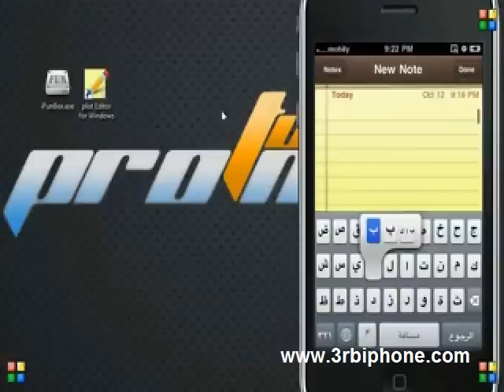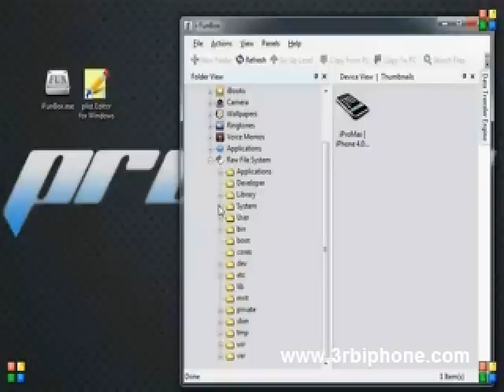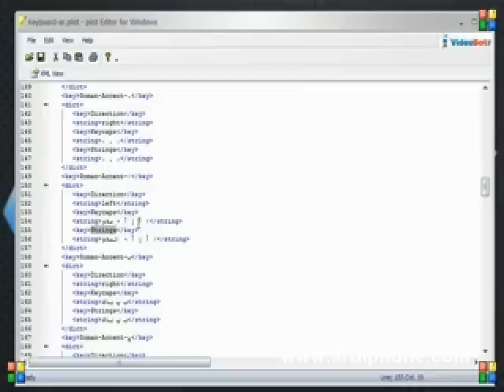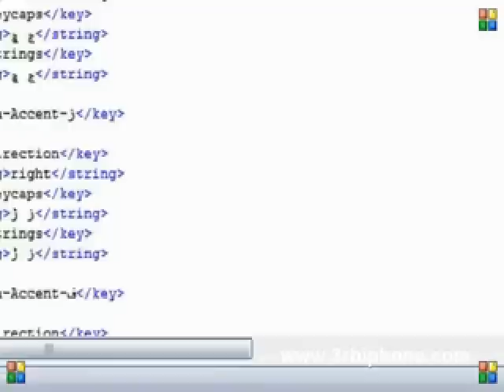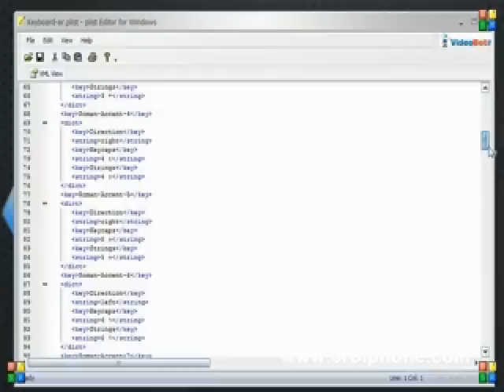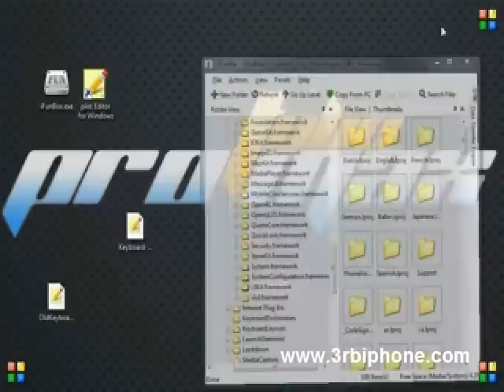شرح اضافة اختصارات لوحة المفاتيح للايفون